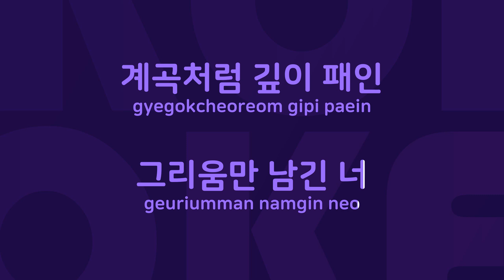미스 고 : Originally Performed By 이태호 Karaoke Verison